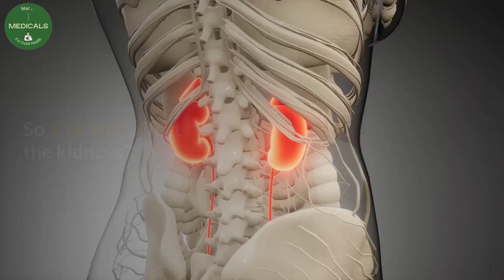Can HIV affect the kidneys ?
Kidneys are 2 fist-sized organs located in the middle of your back, on either side of your spine. The role of kidneys is to eliminate waste, and excess water in form of urine.

Studies have shown that, poorly controlled HIV can affect the functioning of your kidneys. On a sad note too, Your HIV medicines if not chosen correctly, have the potential to damage your kidneys.